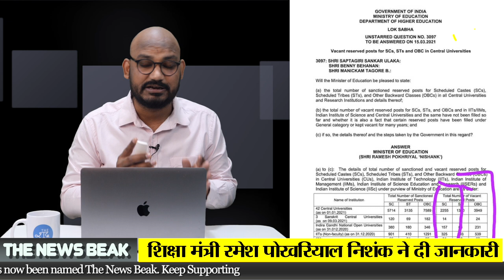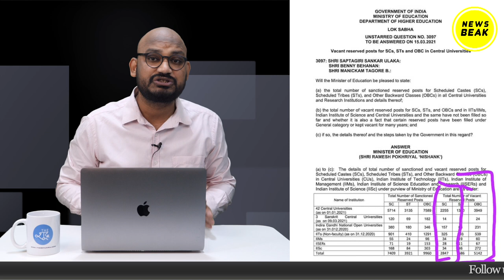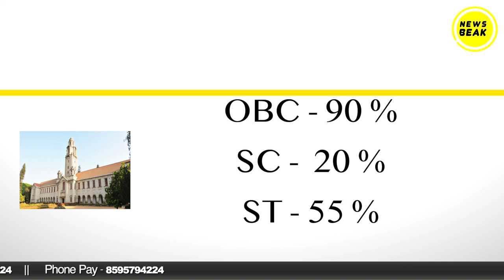Modi Govt में OBC और SC-ST को क्यों नहीं मिल रही Jobs? Central Universities में Reservation नहीं?